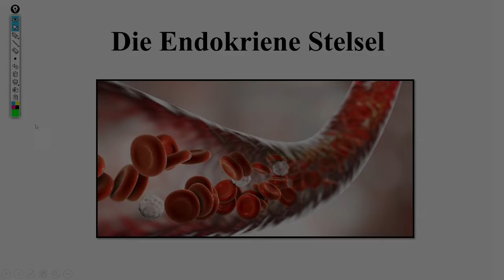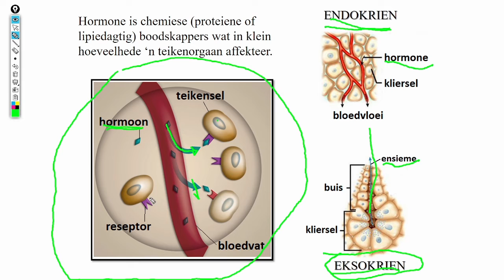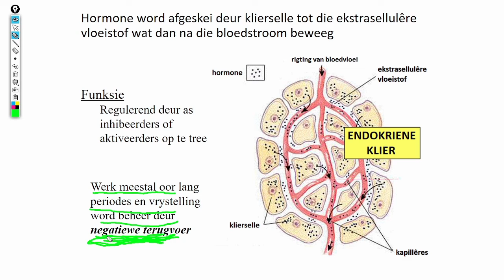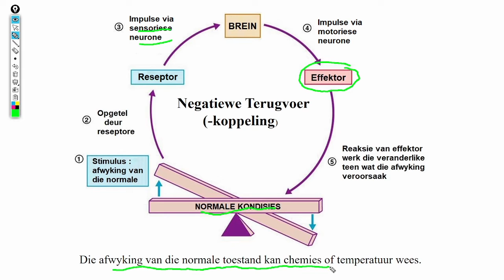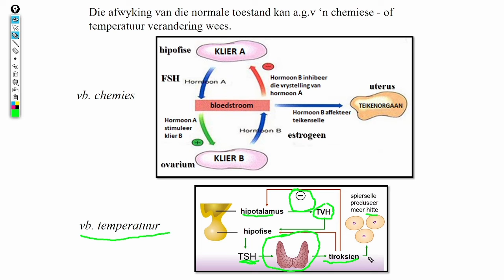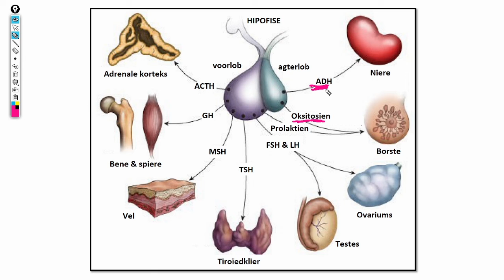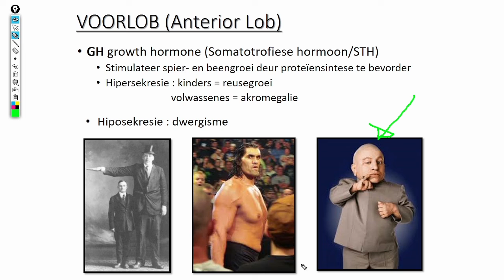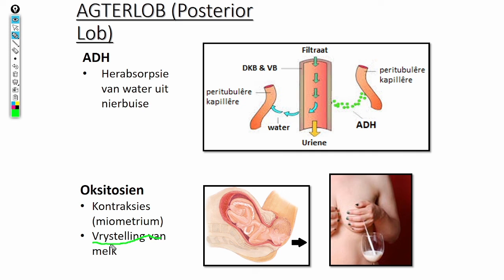Lewenswetenskappe GR12 Die Endokriene Stelsel Deel 1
As jy 'n lid van die kanaal sou wou word "click" dan op .